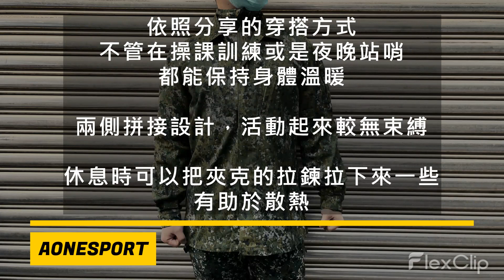軟殼防風保暖夾克穿著方式-片尾有實穿分享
新款的
不同衣物可多層次穿搭，在日常生活、戶外活動與雪地旅遊皆適用
那麼，怎麼穿才能發揮最大的功效呢？
來觀看影片學學怎麼穿衣服吧~